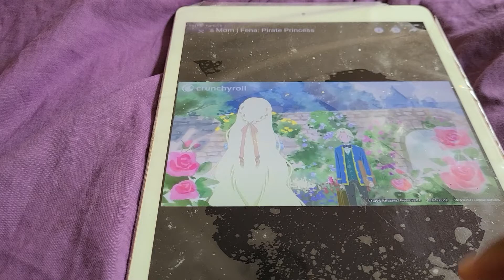FENA MOM FENA PIRATE PRINCESS TRAILERRR TRAILER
roses